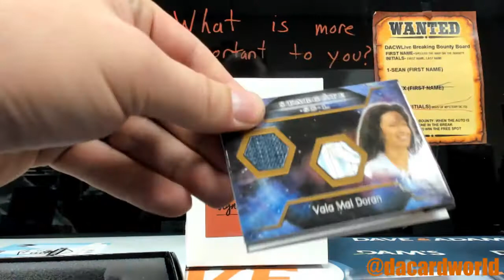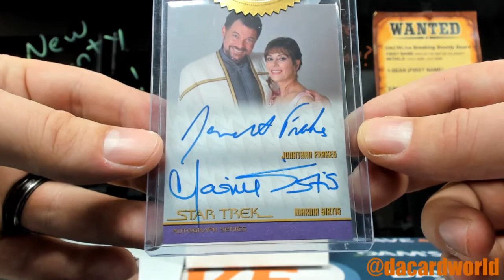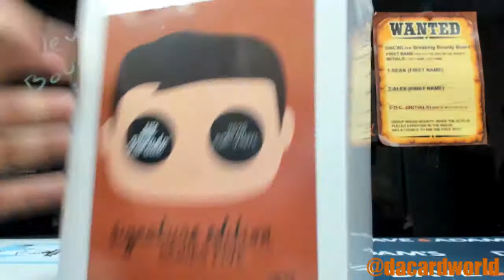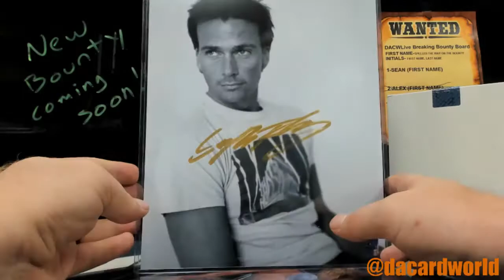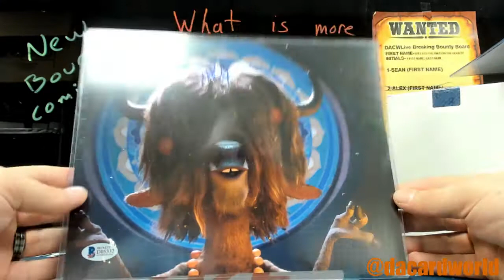Shawn's Hit Parade Mixer